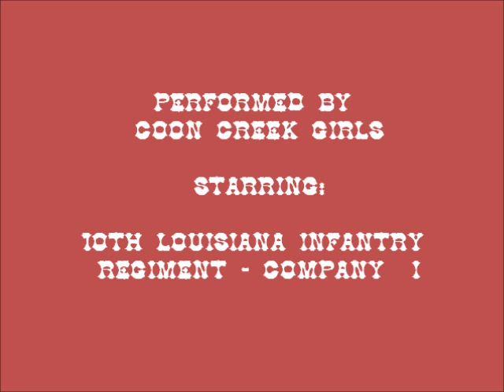Red rocking Chair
Appalachian song performed by the Coon Creek Girls, and starring the 10th Louisiana Infantry Regiment - Company I